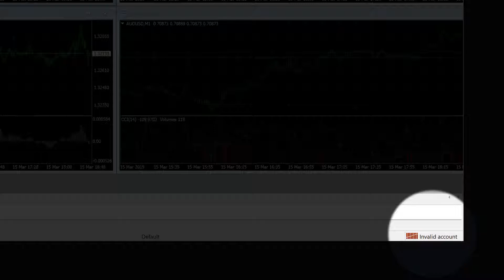How to login to mt4 Icmarkets account from laptop or pc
How to login to mt4 Icmarkets account from laptop or pc.Connect your trading account to metatrader4 platform.
★★24/7  Forex Trading Broker.
★TRADE even on weekends & holidays!
★ Trade Online  7 days a week,365 days a year!!

✔️ Click the above link &  open a STANDARD  demo Account & connect it to mt5 app for non stop Trading. You can trade Volatility 75 index pair for profitable Trading.
Best Fx Broker for Nasdaq100,s&p 500,dow30 (MT4,0.01 minimum lot size,1: 3000 Leverage) & USA stocks - on MT5 app

How To Create Volatility 75 Index Real/Demo  Account For MT5 Platform